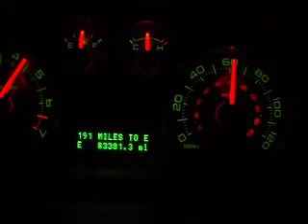Another 0-60 in the Edge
vs. Tundra (That is the Tundras tires and exhaust you hear, not mine. Wish it was though)